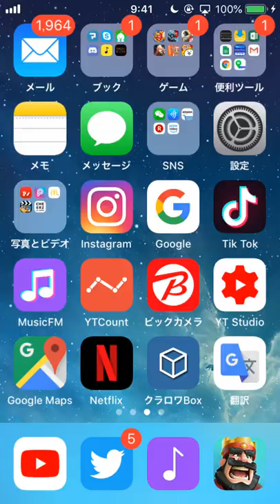【クラロワ】kotaと格付けBO3！PONOSの最強は俺だ！！